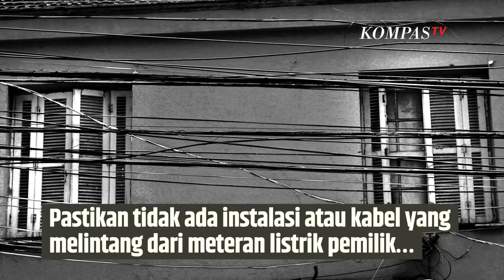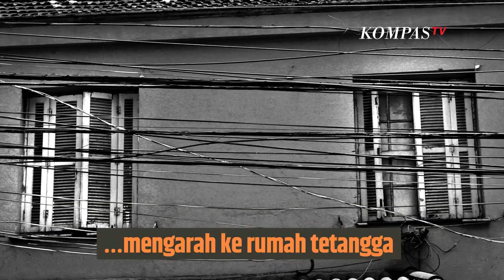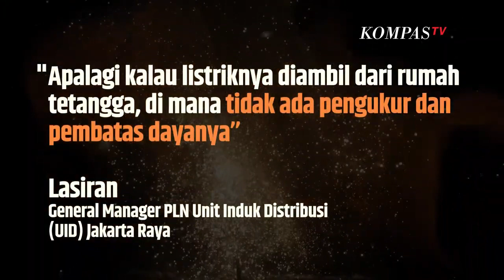Simak, Ini Tanda-tanda Listrik di Rumah Dicuri Tetangga | SINAU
KOMPAS.TV - Simak, Ini Tanda-tanda Listrik di Rumah Dicuri Tetangga |  SINAU